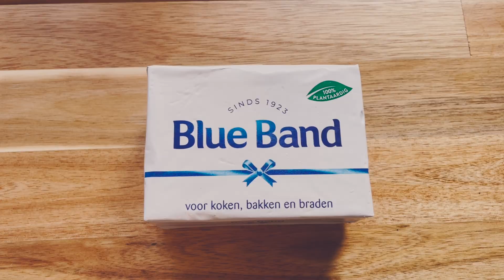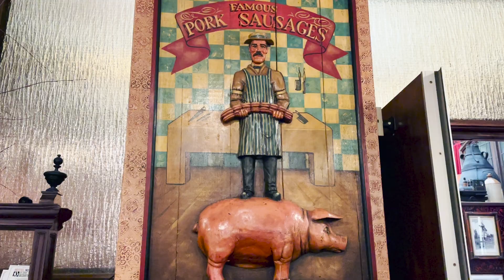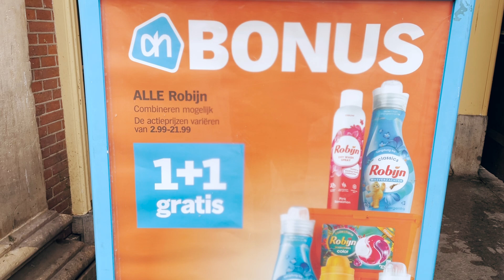Holland főzőcske, sörözõk és egyéb érdekességek :)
Ha a kíváncsiak vagytok milyen egy tipikus holland egytálétel és szeretnétek megtudni hol van Európa legnagyobb sörözője, akkor ez a videó nektek szól!